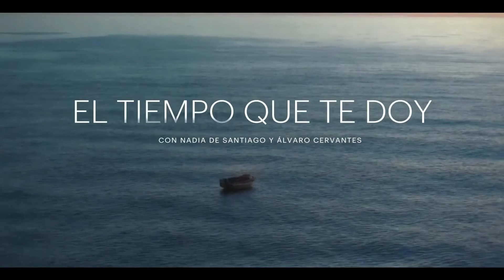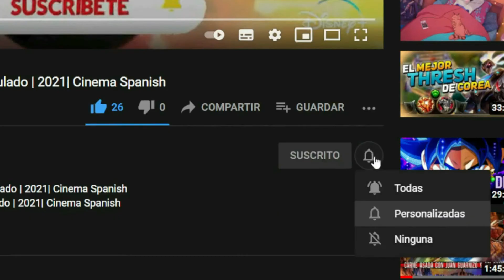El Tiempo Que Te Doy Netflix Tráiler Oficial Subtitulado En Español | 2021| Cinema Spanish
La Sinopsis Oficial Miniserie de TV. Cuenta la superación de una ruptura en diez episodios de diez minutos, en donde una chica se intenta olvidar de un error romántico del pasado. Lina está empezando de nuevo, se muda de casa, busca un nuevo trabajo y prueba nuevas experiencias. Pero lo que Lina intenta hacer en realidad es olvidar un amor del pasado, su primer amor. Cada día, Lina intenta que el tiempo que pasa pensando en Nico sea un minuto menos para así poder avanzar con su vida.